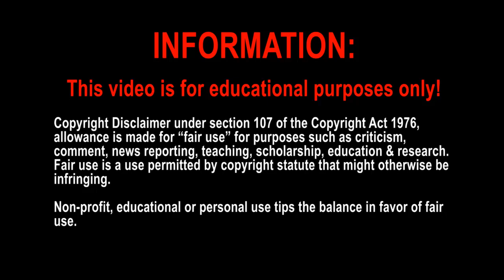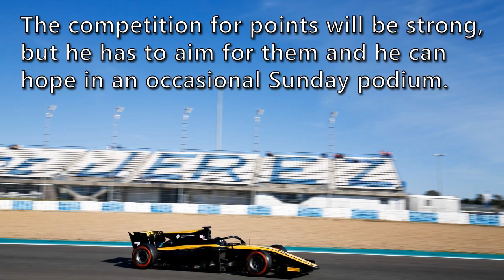Formula 2 - 2019 Drivers Preview - Virtuosi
Taking full control of the team they have run for the past years, can Virtuosi return to Russian Time's glory days?

Side Note: Races, Wins and Podiums include GP2 as well!

This video contains content from Formula Motorsport Ltd.

Song:
Anderson .Paak - Am I Wrong